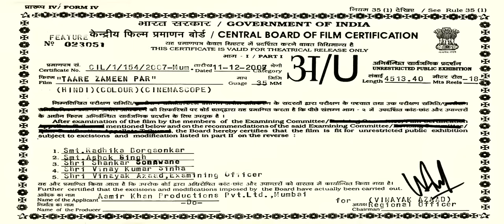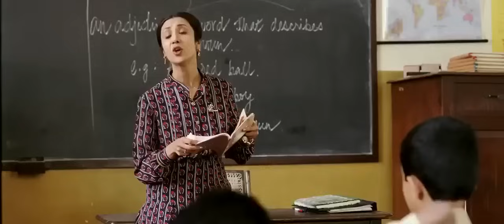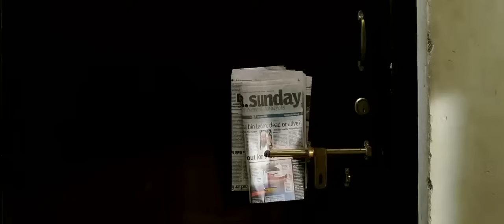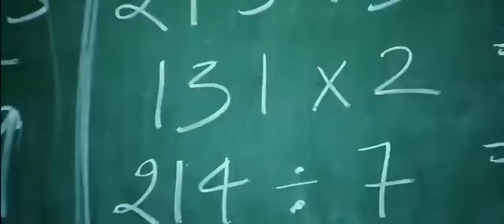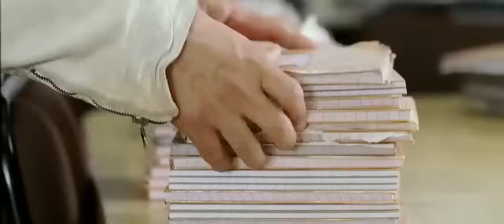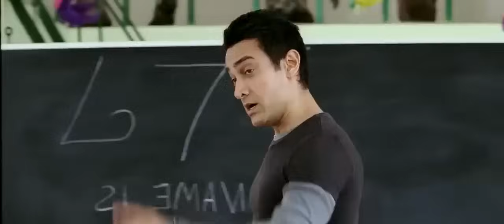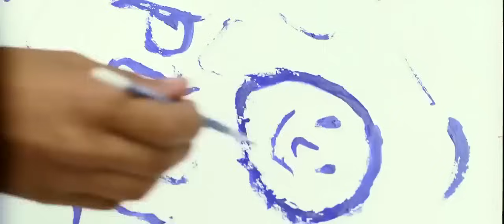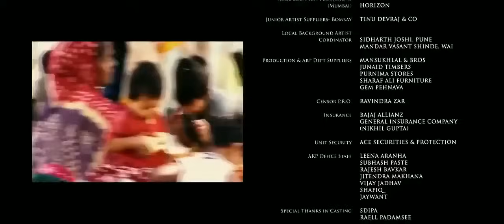Taare Zameen Par (2007) Full Movie | Aamir Khan Darsheel Safary Movie | Aamir Khan Movies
Taare Zameen Par (2007)

~ Overview / Story :

Ishaan is criticised by his parents for his poor academic performance and is sent away to a boarding school. Ram, an art teacher, however, realises he has dyslexia and helps him uncover his potential.

                           ~ Release date :
                    April 11, 2007 (Pakistan).